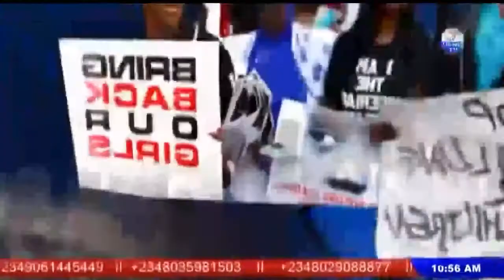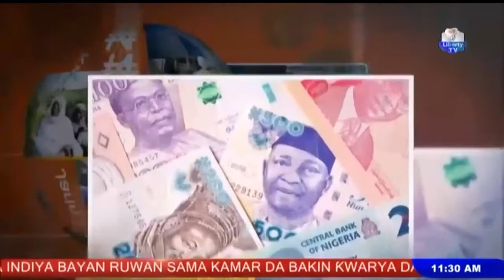"Ina Dalili" 18th October, 2021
Tare Da Saminu Sani Da Bakon Sa

Ina Dalili

Liberty Radio 103.3 FM Abuja:
zeno.fm/libertyradioabuja

Tashar 'Yanci 103.1 FM Kaduna:
zeno.fm/tasharyancikaduna

Liberty Radio 103.3 FM Kano:
zeno.fm/libertyradiokano